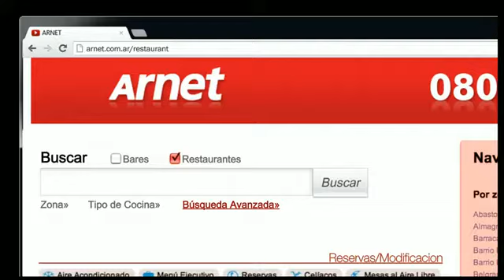'Pelotero', de Santo Buenos Aires para Arnet